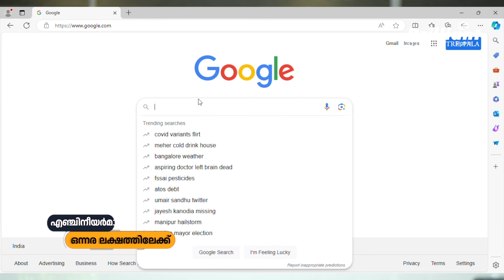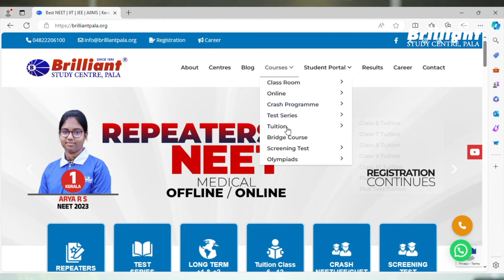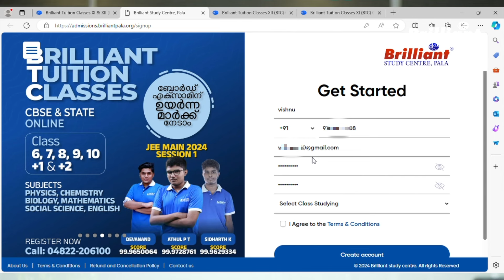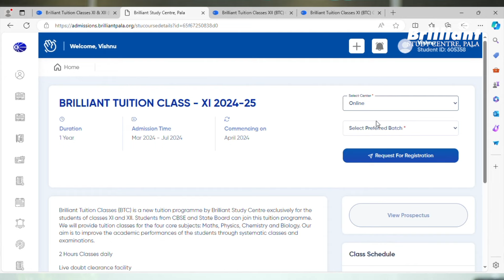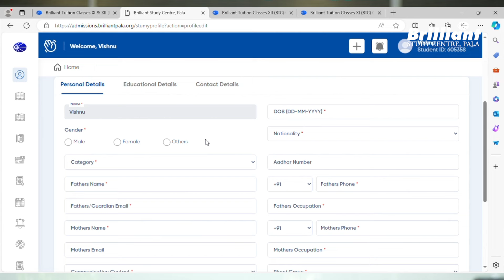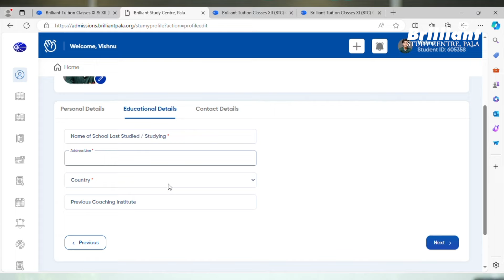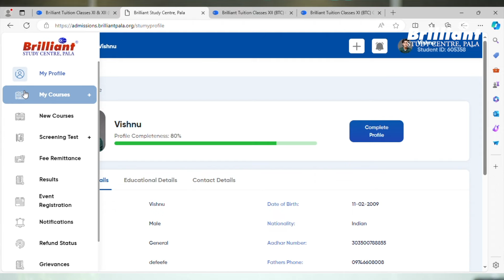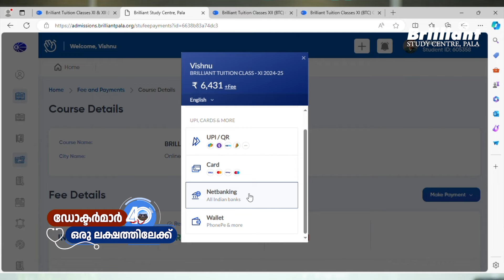Brilliant Tuition Classes XI & XII (BTC) | How to Register ❓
Registrations are open to join the Brilliant Tuition Classes. In this video, we are providing the step-by-step procedure to register for the  Brilliant Tuition Classes.

Step 2➡️ Click the option "Courses" and select "Tuition Programme"
Step 3➡️Click "Register".
Step 4➡️ If you already have an ID log in using it. If not, create a new ID by clicking "Sign up".
Step 5➡️ To sign up, provide the required details.
Step 6➡️Choose "My Course" and select " Brilliant Tuition Classes"
Step 8➡️ Choose Centre, Batch and click Request for Register.
Step 9➡️Choose Register and Pay
Step 10➡️Enter the educational details and personal details
Step 11➡️Verify the details
Step 12➡️ Make a fee payment